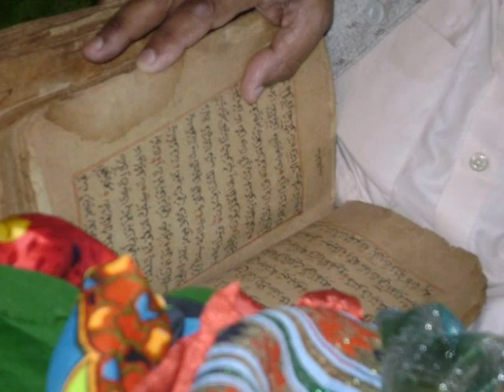Pir Abdul Qadir shah Jillani.wmv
Gambat Ranipur